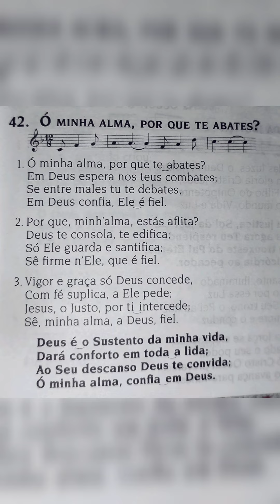Hino 42 CCB - Ó Minha alma, por que te abates?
Ó Minha alma, por que te abates? - Hino 42 CCB | Culto CCB